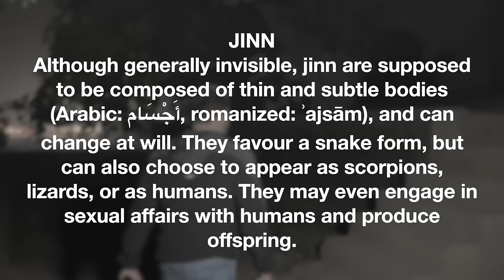HAUNTED MOSQUE IN UTTAR PRADESH ( INDIA ) | CONNECTED WITH THE JINN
Jinn are further known as shapeshifters, often assuming the form of an animal, favoring the form of a snake. Other chthonic animals regarded as forms of jinn include scorpions and lizards. Both scorpions and serpents have been venerated in the ancient Near East.
AND I TRIED CONNECTING WITH THEM.

SAGAR TIWARI - stiwari827
CHANNEL UPDATES - paranormalbysagar